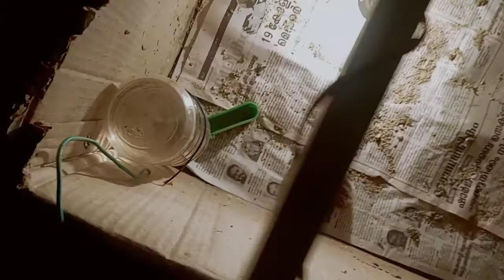Incubator for sale 9544211110 കൂടുതൽ വിവരങ്ങൾക്ക് താഴെ comment നോക്കുക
Incubator
100-120   കോഴി മുട്ട വെക്കാം
കുറഞ്ഞ വൈദ്യുതി ചെലവ്
ലളിതമായി കൈകാര്യം ചെയ്യാം
Good hatching
Easy transportation
പാർസൽ വഴി അയച്ചു കോടുക്കുന്നു
Thermostat checked with other Thermostat
Humidity checked
1 year qurantee
Malappuram kottakkal
Up to 120 egg  Rs2200
60 egg 1700
Including parcel charge